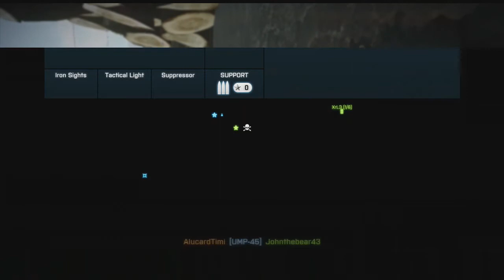The Beard Plays BF3 - BMP Vs Helicopter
!! The Beards Games !!

In this Beard Games, I play some Battlefield 3 - Capture the Flag.

Come watch me  blow stuff up and drive vehicles like a boss to capture the flag